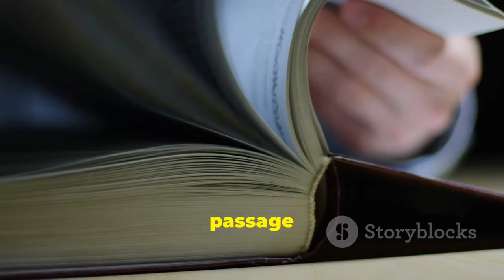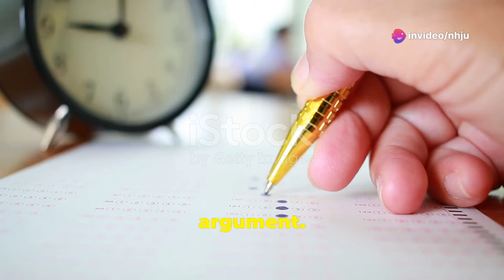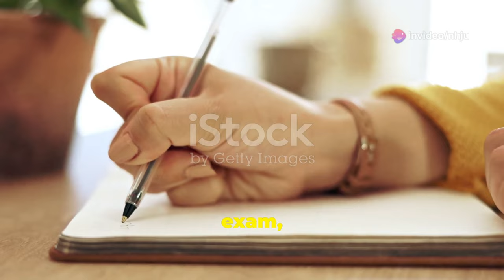idp ielts reading,speaking,listening,writing || tips and tricks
ielts reading

Hashtags are powerful tools for connecting with like-minded individuals and communities on social media. When it comes to IELTS preparation, using the right hashtags can significantly enhance your learning experience and score.

Here's a breakdown of trending hashtags for IELTS reading, categorized for optimal reach and engagement:

**General IELTS & Reading Hashtags:**

* **IELTSReading:** The most common and direct hashtag for your reading preparation content.
* **IELTS:** A broader hashtag encompassing all aspects of the test, including reading.
* **IELTSPreparation:** Signals your focus on exam prep and attracts others on the same journey.

* **Reading:** Connects you with a wider community of bookworms and study enthusiasts.
* **IELTSExam:** Ideal for sharing test-day tips, strategies, and experiences.
* **StudyAbroad:** Relevant if you're taking the IELTS for international education.

**Specific Technique & Skill Hashtags:**

* **IELTSReadingStrategies:** Share and discover valuable tips for tackling different question types.
* **VocabularyBuilding:** Focuses on improving your vocabulary and understanding of English phrases.

* **Idioms:** Master commonly used idioms to ace the reading comprehension section.
* **Skimming:** Hone your ability to quickly grasp the main points of a text.
* **Scanning:** Sharpen your skill to locate specific information efficiently.
* **TimeManagement:** Crucial for completing the reading section within the time limit.
* **Comprehension:** Target your ability to understand the overall meaning and message of the text.
* **Inference:** Develop your skill to draw conclusions based on the information provided.

**Topic-Specific Hashtags:**

* **IELTSReadingPassage:** Find and share practice passages on specific topics like science, technology, or the environment.
* **RenewableEnergy:** Use relevant hashtags related to actual topics appearing in recent tests.
* **Sustainability:** Stay updated with current trends and demonstrate